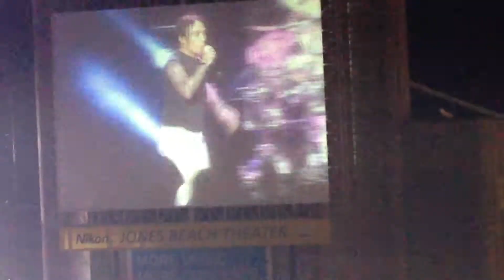Jones Beach Theater June 2014